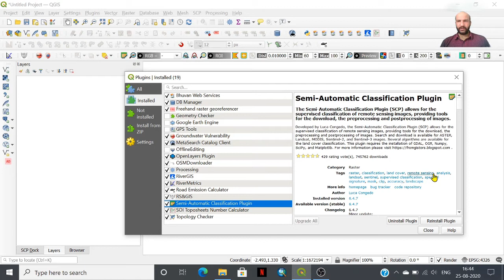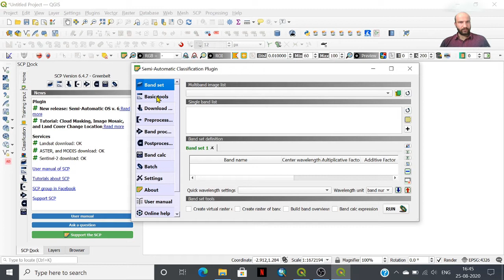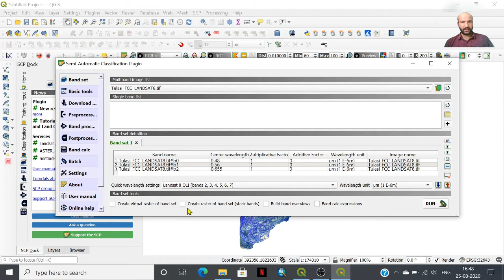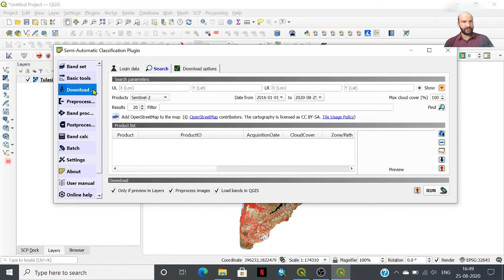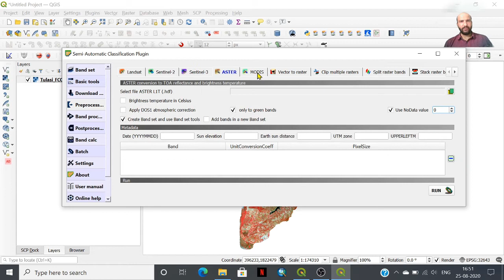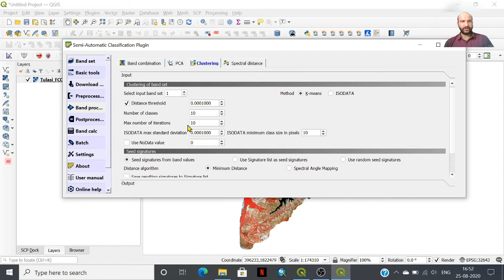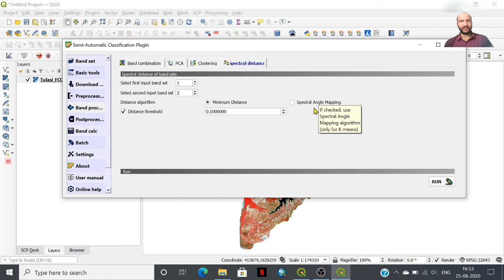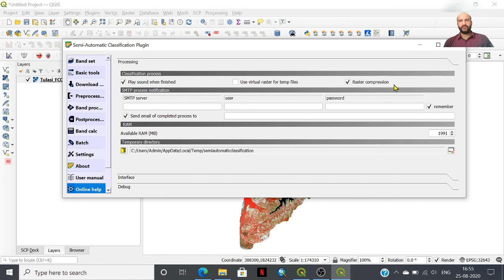INTRODUCTION TO SEMI-AUTOMATIC CLASSIFICATION PLUGIN OF QGIS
Dear Viewers,
In this video, I have expounded about the Semi-Automatic Classification Plugin in QGIS environs. It is quite efficient tool set for satellite data processing and analysis. Hope that you will have insight into the same.